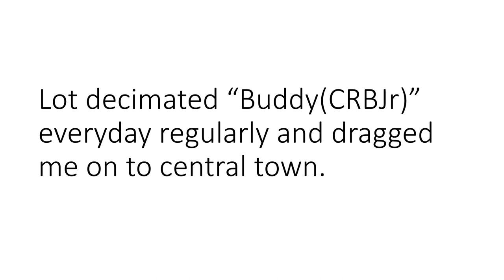God The Omnipotence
God had some words of Himself